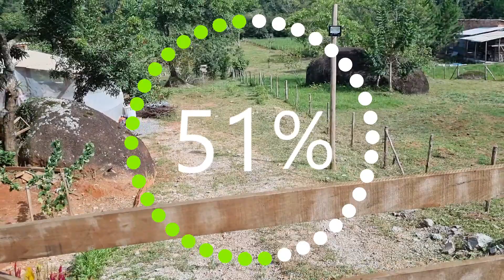Mudança de Hábito - Temp 02 - Ep 23 - Voltando para Santos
Toda quarta-feira um vídeo novo. O trabalho continua, desta vez teve até lavagem de carro. O pagamento é a alegria de viver. Para quem gosta de trabalho na roça, as aventuras continuam muito legais. Novas obras sendo feitas e imagens lindas de se ver..
Acompanhem nossos feitos e nos ajude com seus comentários.
Ficamos muito agradecidos a Deus pela oportunidade que estamos tendo.
Toninho Pereira e Tania é um canal que tenta mostrar a pessoa do litoral, de Santos, e a mesma pessoa no interior em Igaratá. Como mudará seus modos e seus costumes? Será que modificaremos nossos hábitos?
A chácara Itapeti, é um empreendimento que faz toda a diferença para viver em Santos no litoral e viver em Igaratá no interior.